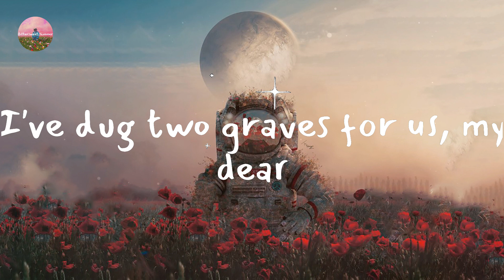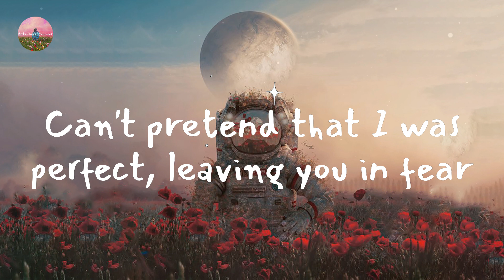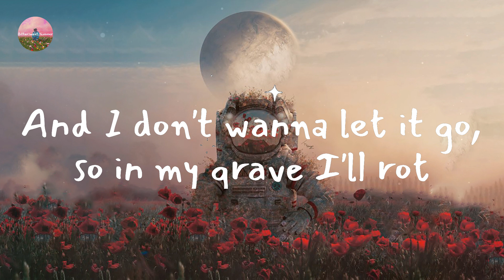XXXTENTACION - Revenge (Lyric Video)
Lyrics Revenge:

I think I, I think I finally, found a way to forgive myself
From mistakes I made in the past
I think that's the first step, right?
You agree?
I'll rot, I'll rot, I'll rot (is my pain your freedom?)